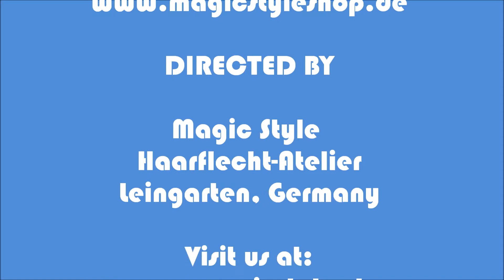Knallrote Invisible Open Braids aus Thermofiberhaar in Struktur Loose Wave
Viele sind fasziniert von leuchtend roten Haaren. Michelle bekam Invisible Open Braids mit Thermofiberhaar Magic Style Heat in unserem in unserem intensive neuen Rotton: M118/F20. Verwendet wurde die Haarstruktur Loose Wave. Beides passt prima zu Michelles eigenem Haar. Ihr könnt diese Haar natürlich auch in unserem Shop bestellen. Wichtige Links

Flaming red hair has always been fascinating. For Michelle's Invisible Open Braids we used our thermofiber hair Magic Style Heat in color M118/F20 and texture Loose Wave.